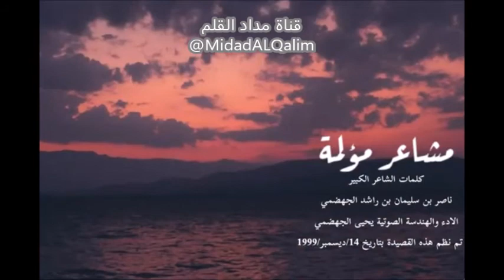من أستوديو الحور... قصيدة مشاعر مؤلمة كلمات الشاعر ناصر بن سليمان بن راشد الجهضمي. بصوت يحيى الجهضمي